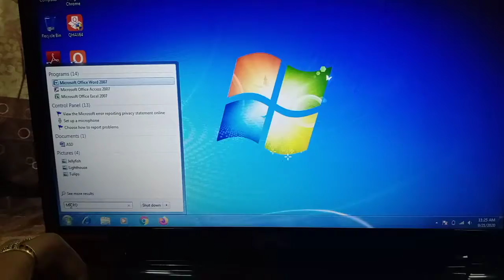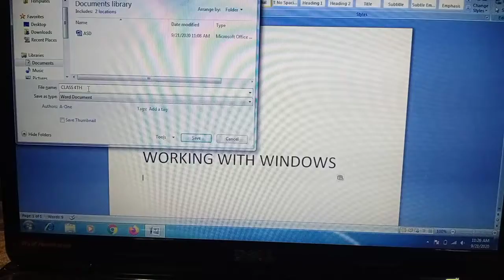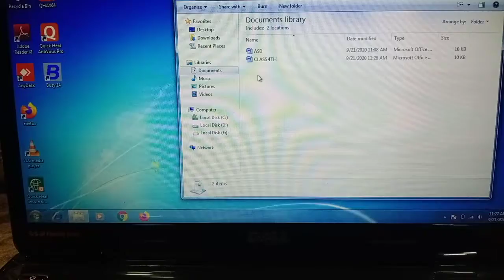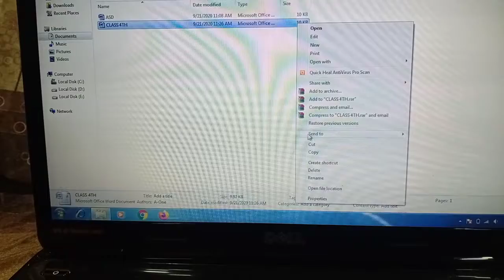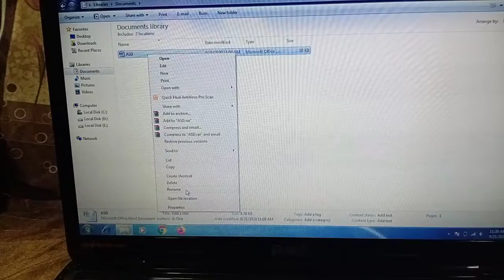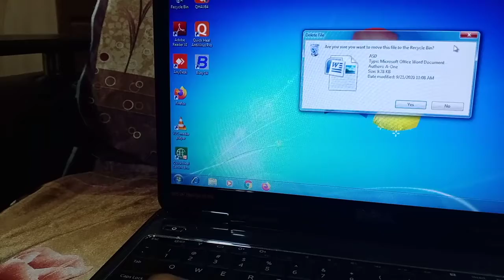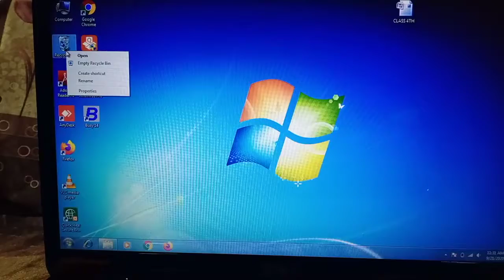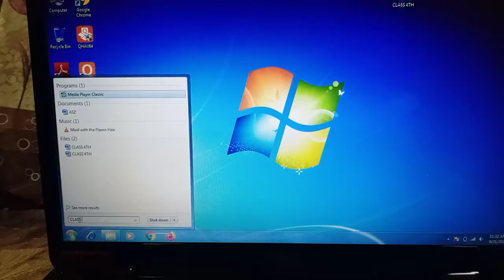4th class practical of ch-3 date 23sep2020